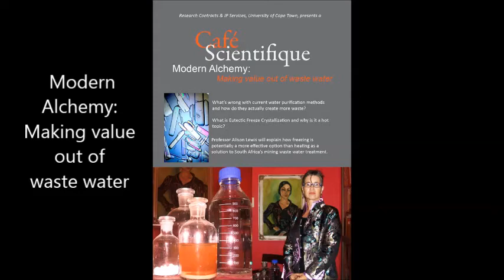Modern Alchemy: Making Value out of Waste Water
Prof Alison Lewis, of the Department of Chemical Engineering, talks about the "Modern Alchemy: Making Value out of Waste Water". Her Café Scientifique event looks at the current problems with waste water purification methods, describes eutectic freeze crystallisation technology and explains why it is such a hot topic. She is the inventor on a UCT patent in this field.